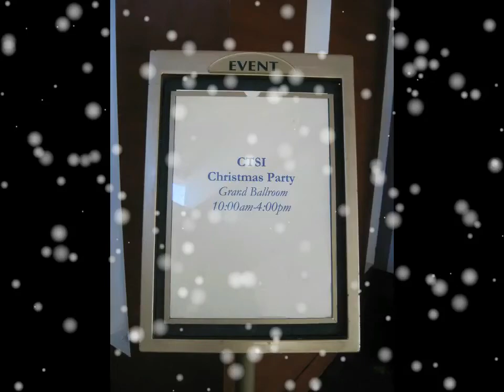CTSI Christmas Party Mix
Gusto mong magsimula ng Youtube Channel?